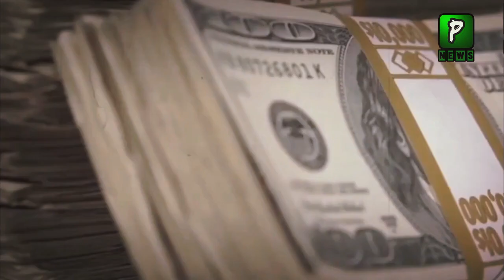What Is The Reason That Israel Economy Down? | Israel New | Latest Update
Join Us On
ABOUT CHANNEL